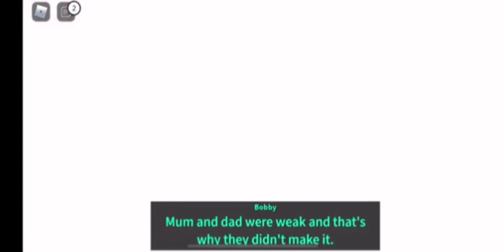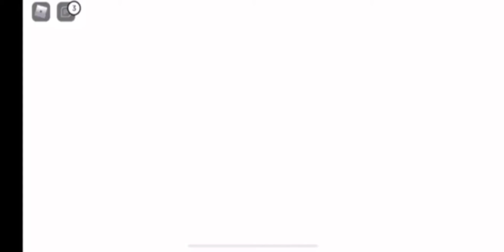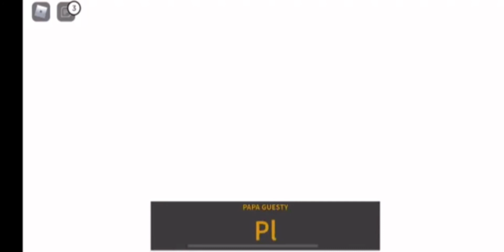Guesty chapter 7 but I edited it